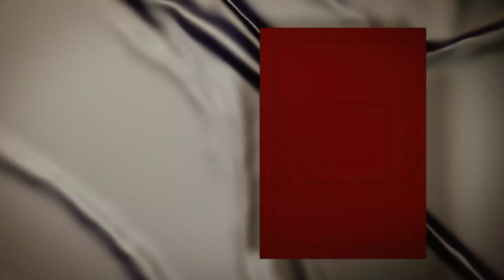Bird of happiness 10th English lesson with animation